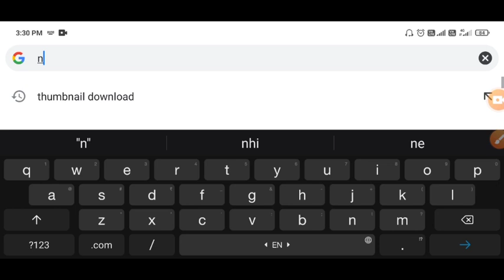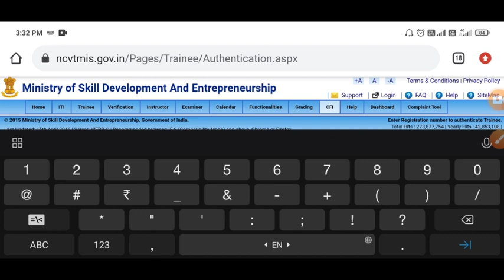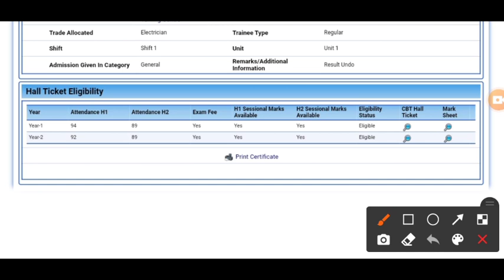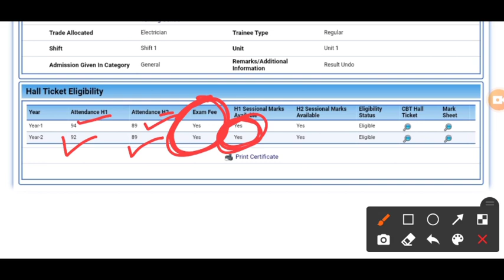ITI एडमिट कार्ड डाउनलोड || ITI ADMIT CARD KRSE DOWNLOAD KARE || ITI EXAM 2021 KAB HOHA